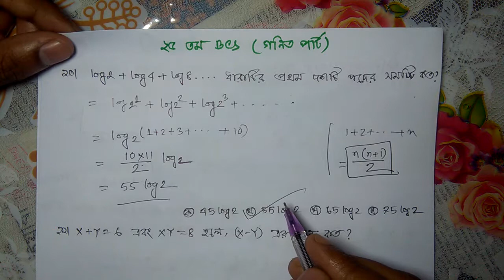25 TH BCS MATH SOLUTION -PART 04 ( ২৫ তম BCS গনিত সমাধান)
বি.সি.এস এর বিগত সালের সকল math question এর ব্যাখ্যা সহ সমাধান
bcs tunes

BCS , BCS math , math tricks for bcs, bcs math preparation, iba math, du admissin math, bcs exam math, bangladesh bank math,math stortcut,
quick bcs math solution, bangla gonit for bcs,bcs , bcs math question , bcs math suggestion, bank math preparation, math technique bangla
Solaiman Shukhon,gonut akadami,BCS365,Pi Fingers Motivation,M I Prodhan,Job Preparation BD,BCS Confidence,SPAED,BCS,Chemistry ,English Pronab
MAH Tunes,Math is Game,Be WinnerRoaring Bangladesh,WhiteBoard School, math question,,EBOIGHAR